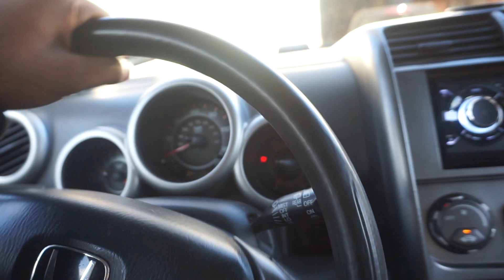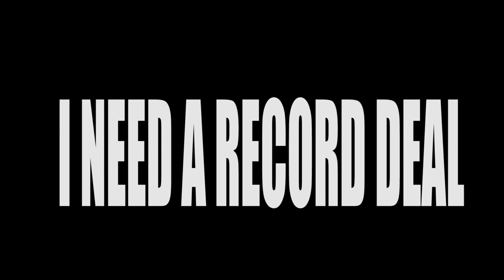Custom Wheel Reveal for the S2K!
NEW CUSTOM WHEEL COLOR DONE FOR THE S2K
FRANK,S CHANNEL